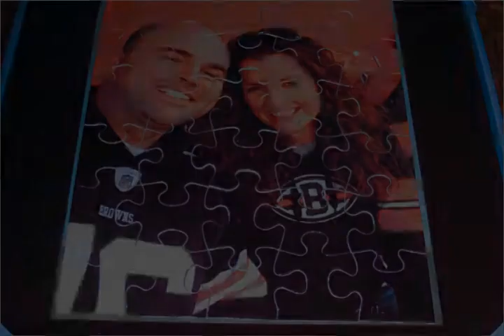Slide show video